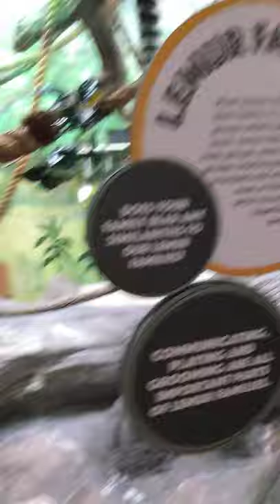Lemur exhibit at the Akron Zoo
ringtail lemurs Akron Zoo funny cute exotic animals